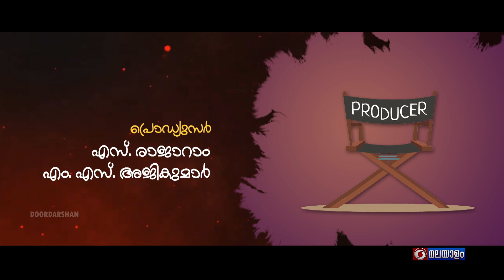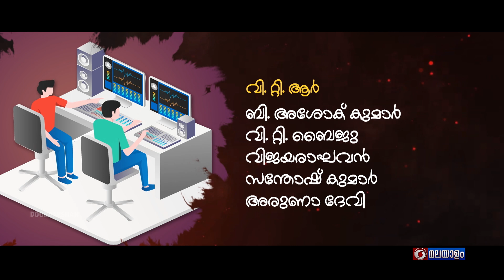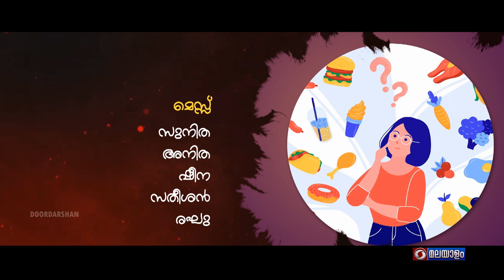ചായക്കട കഥകൾ || അനാമിക || എപ്പിസോഡ് -- 02 | CHAYAKDAKATHAKAL | ANAMIKA EP 02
ചായക്കട  കഥകൾ  ::  അനാമിക

എപ്പിസോഡ്  -- 02